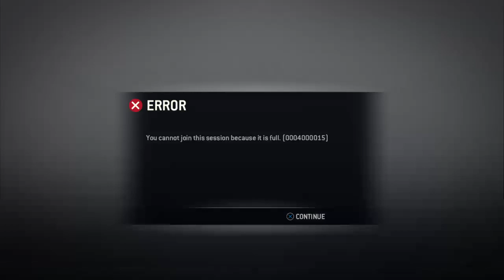part1 for honor kai sry pou den anebazo binteo